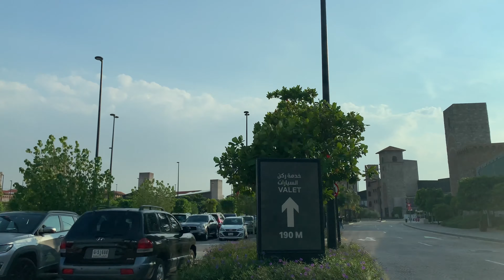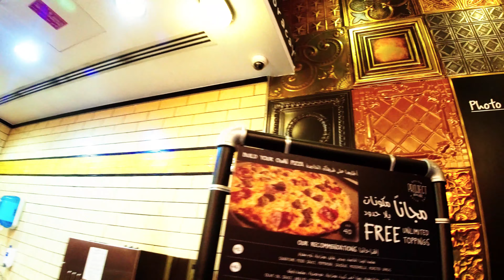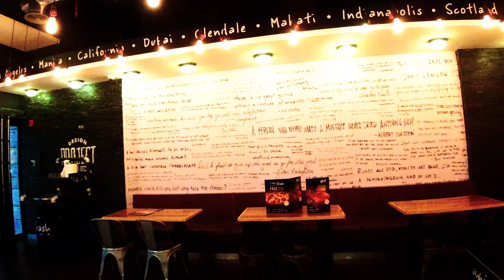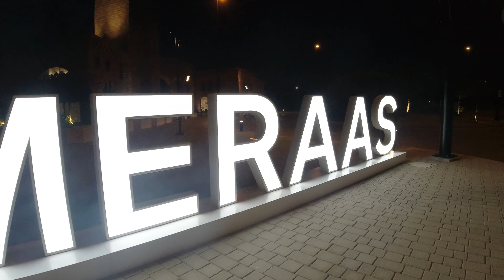How-To Vlog Like Casey Neistat ?? caseyneistat ??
Motivated by Casey Neistat Vloging style, thus I am TRYING Vlog similar style.. but for sure FAILED